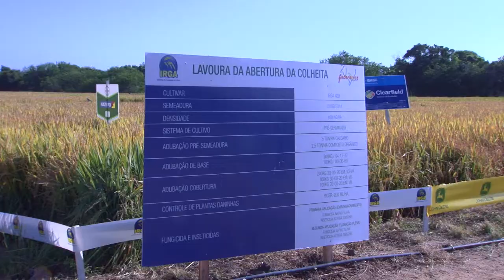Aberta em Tapes a 25ª Colheita do Arroz do Estado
O governador José Ivo Sartori comandou na manhã deste sábado (7), no Sindicato Rural de Tapes, a 25ª Abertura Oficial da Colheita do Arroz no Rio Grande do Sul. Sartori destacou a importância da cadeia do arroz e do agronegócio e disse que o Estado deve apoiar ações que promovam o desenvolvimento.